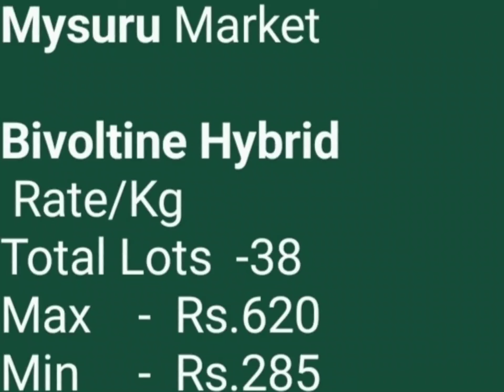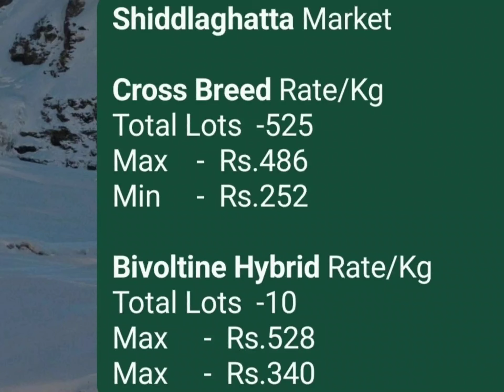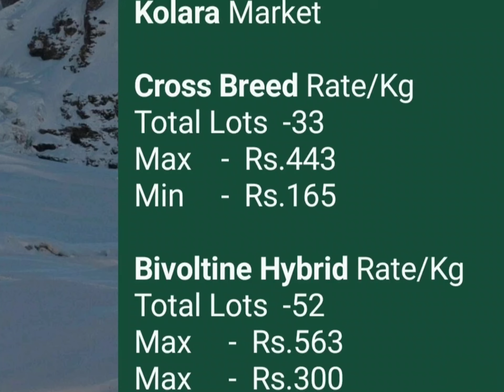Mulberry Cocoon Price As on 05.08.2024 at Karnataka Govt. Cocoon Market.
Mulberry Cocoon Price As on 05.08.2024 at Karnataka Govt.
views ko badhaye
"Please help grow this farmer's YouTube channel."